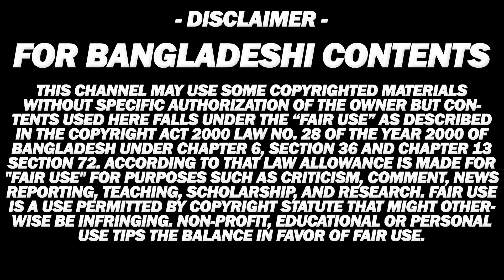অপু বিশ্বাসের বিয়ের পূর্বের যে ঘটনা ঝড় তুললো নেট দুনিয়ায়! | Apu Biswas | Apu Biswas News | Abram Joy